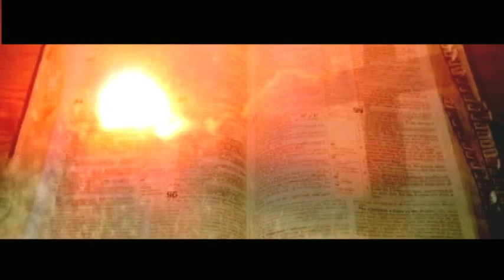COISAS DA VIDA#VOCÊ TEM MEDO DE QUE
No programa Coisas da Vida de hoje, apresentado pelo Padre Wagner Lopes Ruivo, o tema é VOCÊ TEM MEDO DE QUE?  Vale muito a pena assistir, refletir e compartilhar.